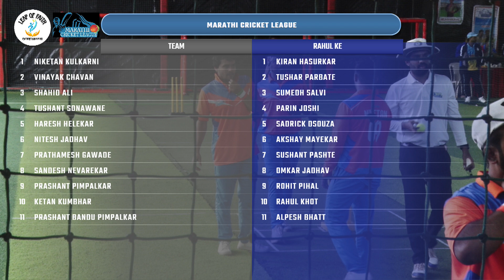Team Shelar Vichare VS Rahul Ke Royal Kings | MARATHI CRICKET LEAGUE | SEASON 6 | MCL | TURF 2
| MARATHI CRICKET LEAGUE | SEASON 6 | MCL | TURF 2 |